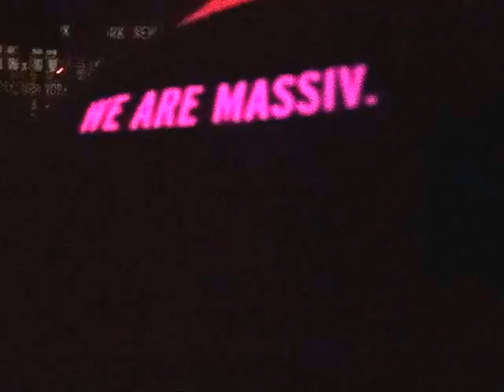TODDLA T - MASSIV BONG ANGELES @ MASSIV SOUND LA - 8.8.2013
MASSIV SOUND LOS ANGELES

Thx FOR ALL THE HOMIES & THE RAD TUNES

CREW LOVE 4:

THEE MIKE B
SWITCH
AC SLATER
12th PLANET
DJ CRAZE
NATE MASSIV
LOS ANGELES
WORLD